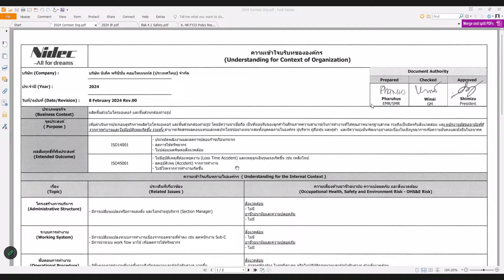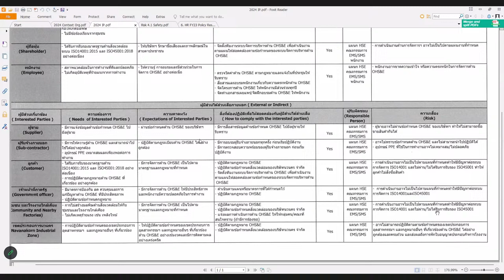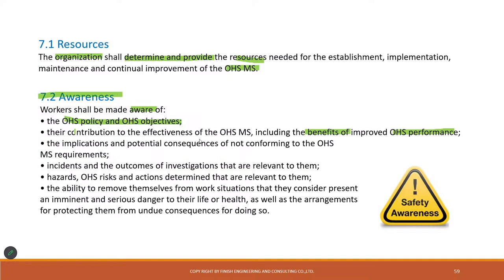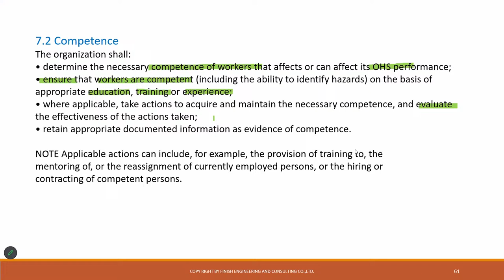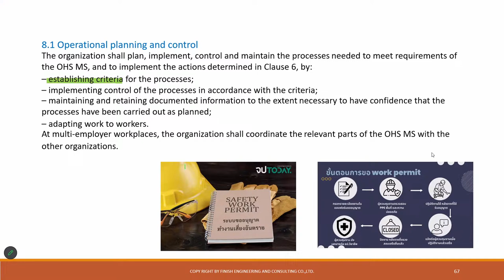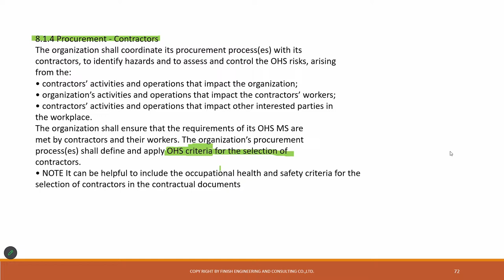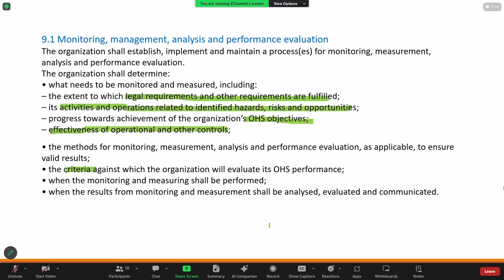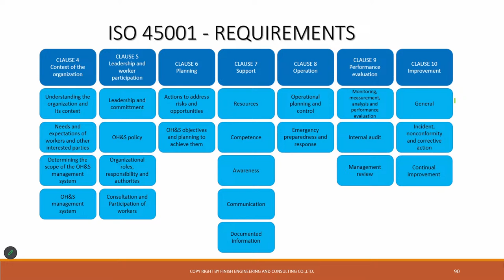ISO45001:2018 | Lecture Training (PART2) @MATSE Silpakorn University (Chanwit Sukonthasingha)